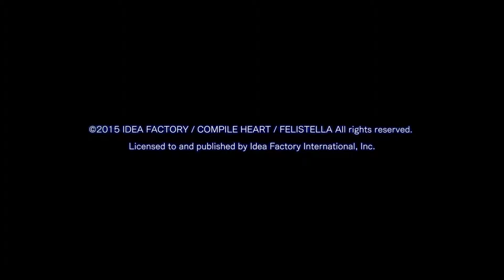2016 Projektetrailer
Der Titel sagt es bereits.
Diese und auch andere Spiele stehen schon bereit!